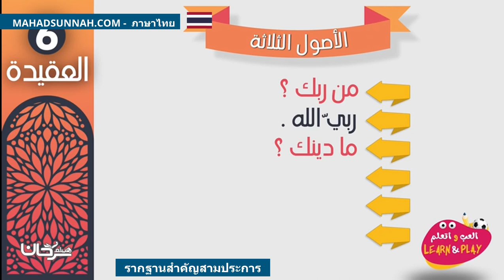รากฐานสำคัญสามประการ الأصول الثلاثة